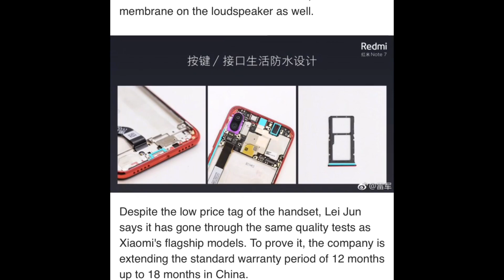তাহলে কি redmi note 7 ফোনটি হতে যাচ্ছে Xiaomi এর entry level waterproof phone !?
Recently a news leaked in GSMAreana that Xiaomi Redmi Note 7 may have water resistance body